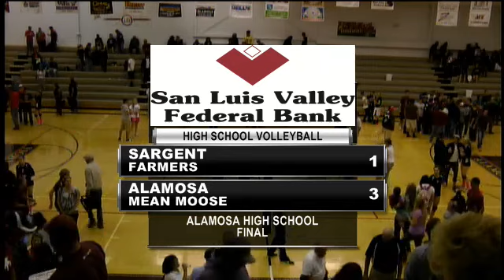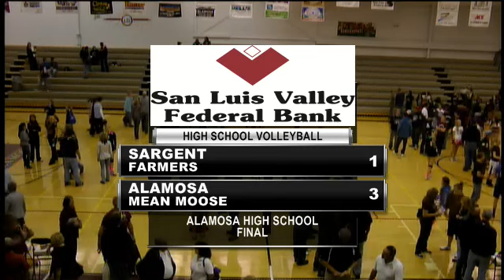Volleyball - Sargent at Alamosa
Tune in Tuesday, October 16, at  8:00 PM EDT to see Volleyball LIVE at Alamosa High School, Alamosa, Colorado.

2A Sargent steps up a division to challenge 3A Alamosa

Participants
Sargent High School, Alamosa High School

Produced By Colorado Preps